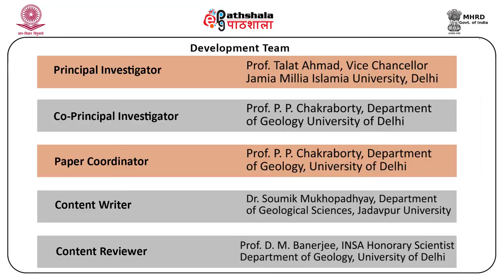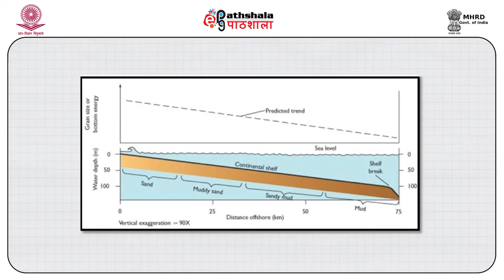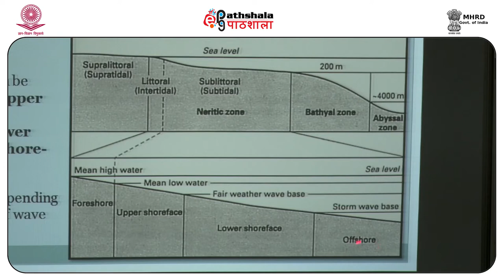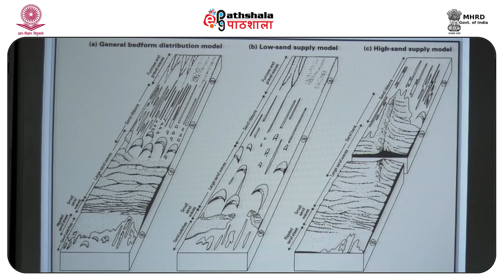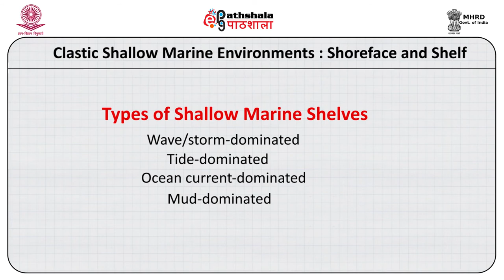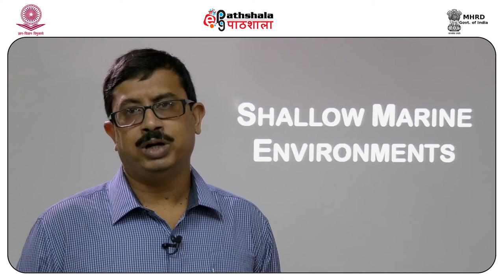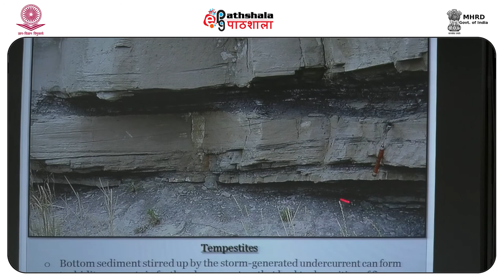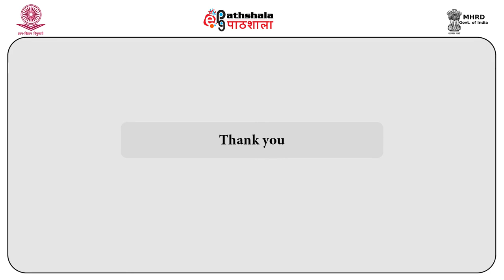Clastic shallow marine environments shoreface and shelf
Subject: Geology
Paper: Sedimentology and Petroleum Geology
Module: Clastic shallow marine environments  shoreface and shelf
Content Writer: Soumik Mukhopadhyay